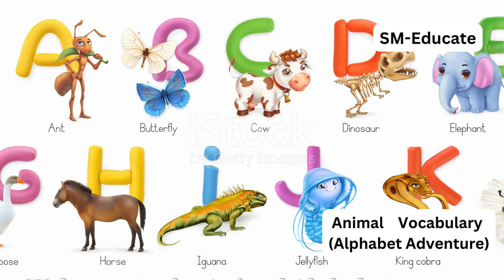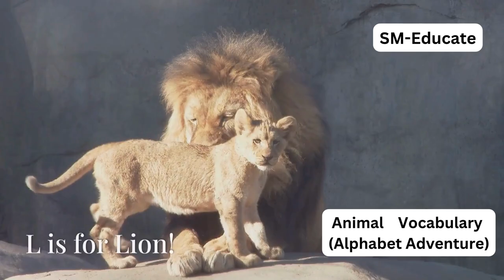Let's Learn Animal Alphabet | animalalphabet sm-educate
Welcome to SM-Educate, your go-to destination for educational content that inspires, informs, and empowers.

Best Animal Alphabet Learning for Kids 2024 – Fun & Educational!

"Introduce kids to the wonderful world of animals and letters! In this fun and educational video, children will explore the alphabet from A to Z, learning about different animals, their babies, the sounds they make, and their favorite foods. Perfect for early learners, this engaging video will boost vocabulary and encourage a love for animals! Join us for the best animal alphabet education in 2024!"

Animal Alphabet for Kids,
Learning ABCs,
Educational Kids Video 2024,
Fun Animal Facts for Kids,
Vocabulary Building for Kids,
Animal Sounds,
Alphabet Learning,
Early Learning Animals,
Kid-Friendly Educational Videos,
Best Animal Alphabet Video 2024,
Animal Alphabet,
Kids Learning 2024,
ABC Education,
Animal Facts for Kids,
Fun Learning,
Educational Video,
Animal Names,
Baby Animals,
Alphabet Animals,
Kids Education